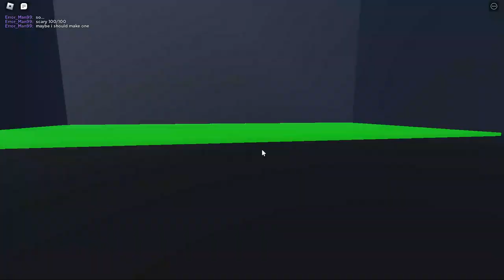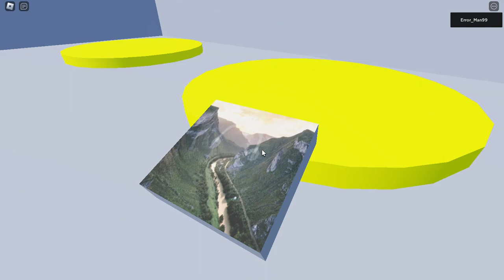Roblox Trevor Henderson Creatures Game (game by: @Diney5021 )